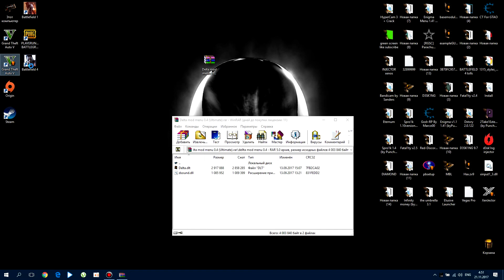GTA V PC Online 1.41 Delta Menu - FREE Delta Hack Undetected (version 0.4)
▬▬▬▬▬▬▬▬▬▬▬INFO▬▬▬▬▬▬▬▬▬▬▬▬
►DELTA MOD MENU! free trolling recovery hack, use at your own rick.
►DELTA MOD MENU! бесплатный троллинг рекавери хак, используйте на свой страх и риск.
▬▬▬▬▬▬▬▬▬▬▬Creator▬▬▬▬▬▬▬▬▬▬▬
►by "deltadartunis"
▬▬▬▬▬▬▬▬▬▬READ THIS▬▬▬▬▬▬▬▬▬▬
►►► Keyboard
Open and controll the menu
Use Num Pad * To Open
Use the Numpad to use (MAKE SURE NUMPAD IS ON)
► skype/ bloody9616
► social club/ Prosto-Dimon17
▬▬▬▬▬▬▬▬▬▬♛ Music ♛▬▬▬▬▬▬▬▬▬▬